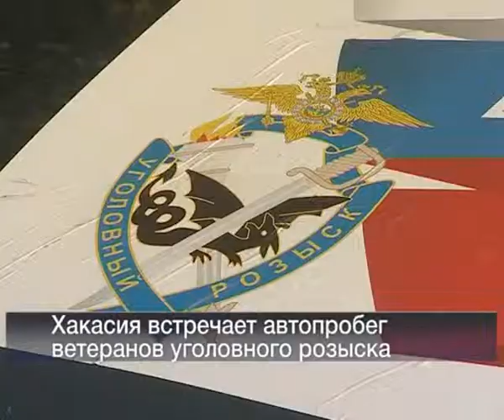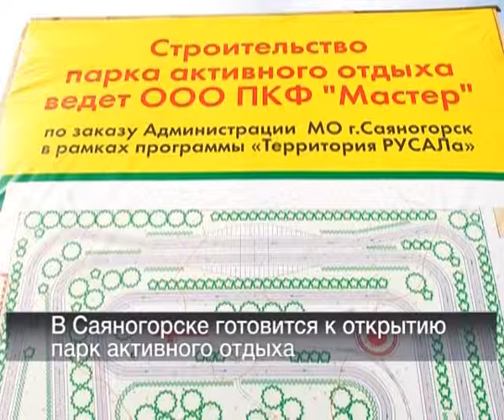03 09 Vesti 24